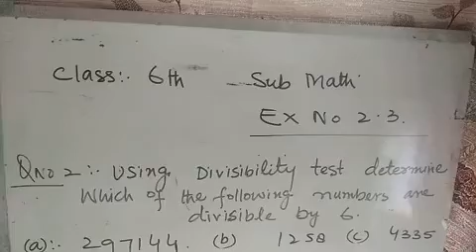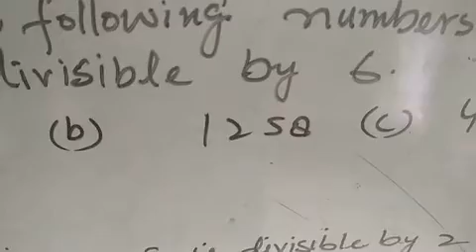Class 6th mathematics